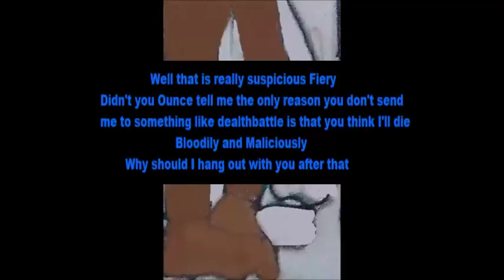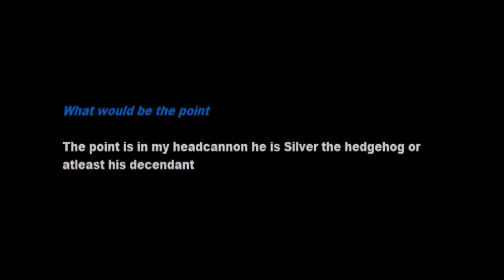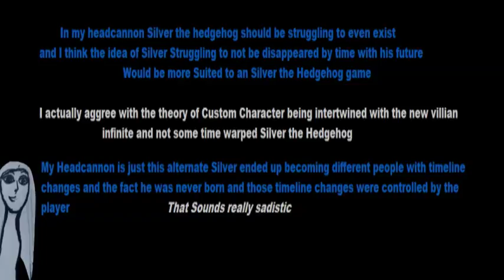Silvers Going to die Infinites the Sega vent character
Some of my Thoughts about Sonic forces By Sega
Beginning is my opinion of deathbattle
A month later what was I thinking labeling it as that Sees this remembers I also intended this to also be some thoughts in what I considered while creating my characters stile my opinion though

This involves my artwork and some picture from Wiki
Song: Trial Papers [Rewind Remix Release]
Artist: Cotarvoid
Links meant to be used